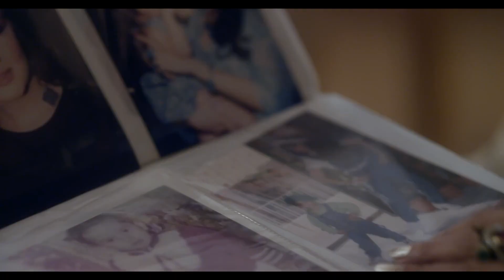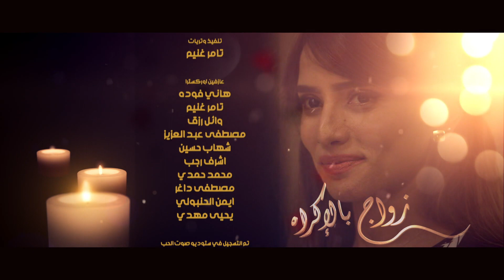مسلسل زواج بالاكراه ـ الحلقة 11 الحادية عشر كاملة ـ Zwag Bel AKrah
(ليلى) شابّة ثرية تتعرَّض لحادثة مرورية تنزف إثرها وتحتاج إلى نقل دم سريع، يتصادف أن تتطابق فصيلة دمها مع فصيلة دم سائقها الخاص، ينقل لها دمًا منه دون أن يعلم أنه هو نفسه مريض بالإيدز وينتقل إليها المرض، تنقلب حياة الشابة إلى تعاسة وانتظار للموت، وتحب شابًّا جديدًا في شركة أبيها اسمه (أحمد)، لكنه لا يبادلها الحب؛ لأنه يحب (هند) التي هو على وشك الزواج بها، يقوم والدها (سعيد الكومي) بتهديده بقتل خطيبته وأقاربه حتى يجبره على الزواج من ابنته المريضة بالإيدز، وتتوالى الأحداث.

بطولة | Cast
زينة | Zeina
أحمد فهمي | Ahmad Fahmi
محسن محيي الدين | Mohsen Mohie Eldein
فرح يوسف | Farah Youssef
تامر يسري | Tamer Youssri
فرح (فيدرا) | Farah

إخراج | Director
إيمان الحداد | Eman El Haddad

تأليف | Author
أكرم مصطفى | Akrm Mostafa
رانيا عاطف | Rania Atef